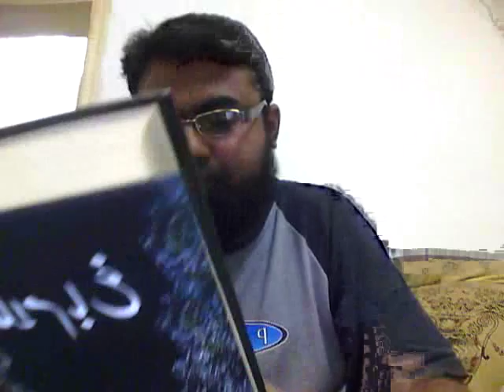Urdu novel: GHULAM BAGH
Mashhood Amin, student of Urdu literature tells about novel GHULAM BAGH by MIRZA ATHAR BAIG.